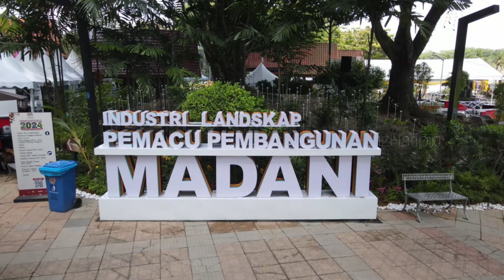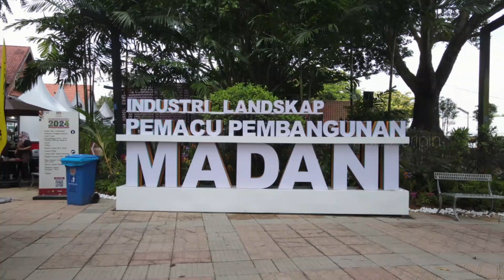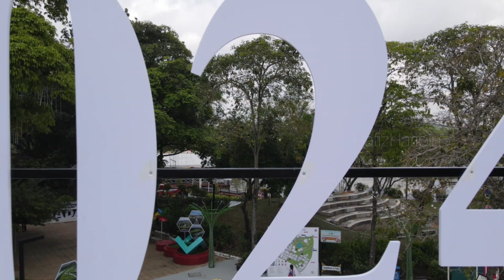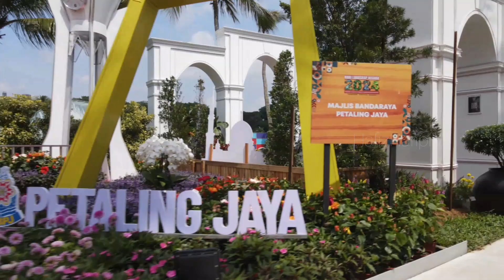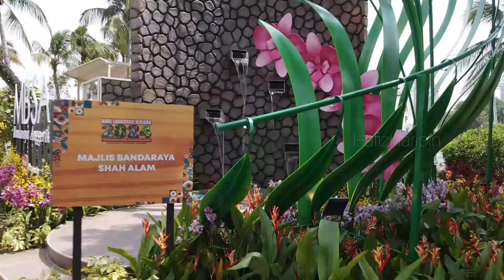Hari Landskap Negara 2024 di Tasik Shah Alam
Nak dapat duit percuma? Paling MUDAH!
Pergi ke link dan daftar.

Here’s your chance to receive big cash payments for your referrals! With our InvolveAsia’s Referral Program, you can earn up to MYR 5,000 per month!

Entry into our Referral Program is free and is open to everyone, even non-customers. We will provide you with banners, buttons and links to get you started. And of course, our great service pretty much sells itself. Earn up to MYR 5,000 per month with our Referral Program!

Get your MYR2 when your referee earn 1 conversion with Involve Asia!

Hye, welcome!

This channel publishes videos that focus on DIY, tutorial and sharing knowledge about life skills.
If that sounds like it could be helpful for you.

Sincerely,
HafizHaripin